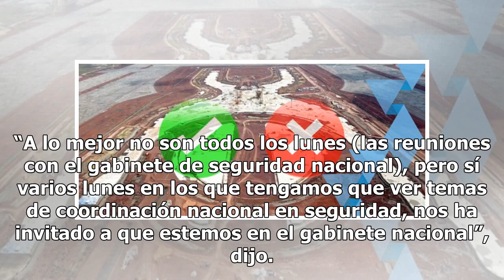Replicará Sheinbaum método de AMLO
Como lo hiciera en su momento Andrés Manuel López Obrador cuando fue jefe de Gobierno de la Ciudad de México, la próxima mandataria capitalina, Claudia Sheinbaum, realizará conferencias de prensa matutinas para rendir informes sobre la operación de la capital. Ayer al acudir como invitada especial a...